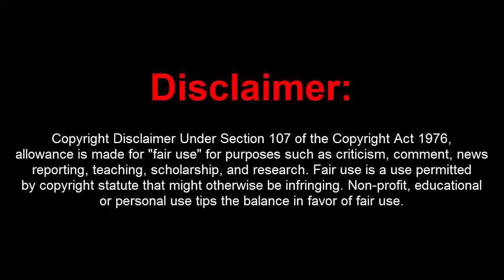GTA 5 Online 1.46 PC Mod Menu - Immortal w/ Money+Hacks+RP(FREE DOWNLOAD)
[DOWNLOADS]

STEAM VERSION && SOCIAL CLUB VERSION:
**Mod Menu:

[CREATOR: ]

Controls:
* = OPEN

[MUSIC]